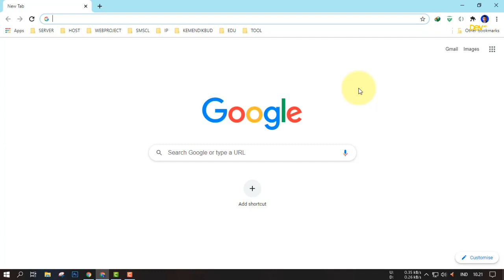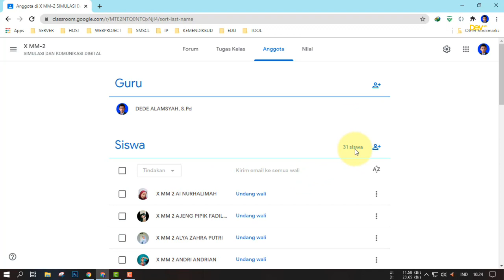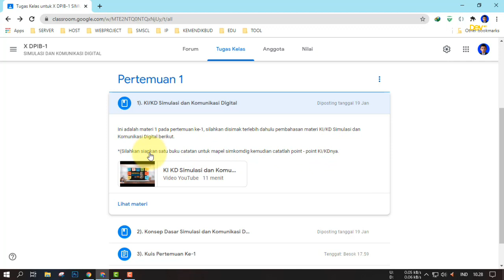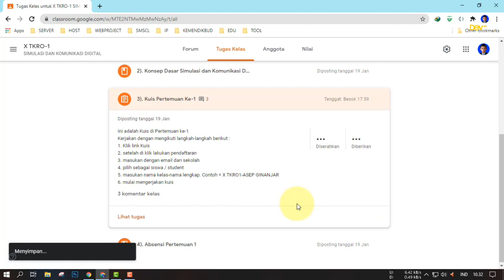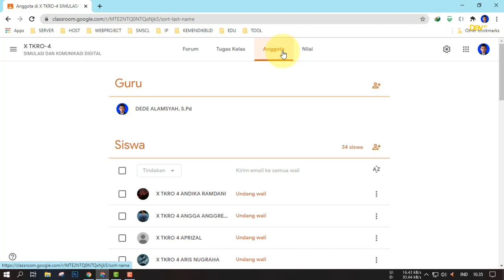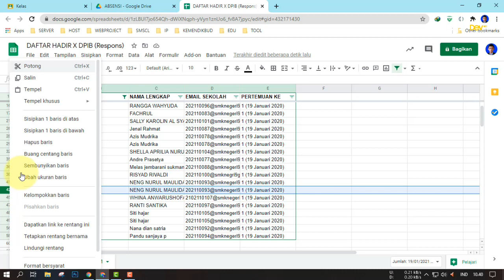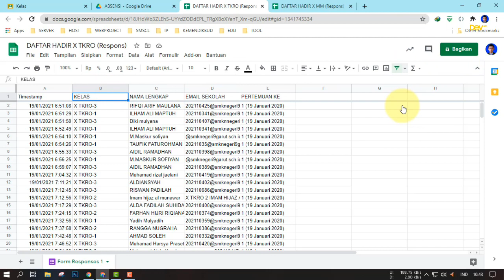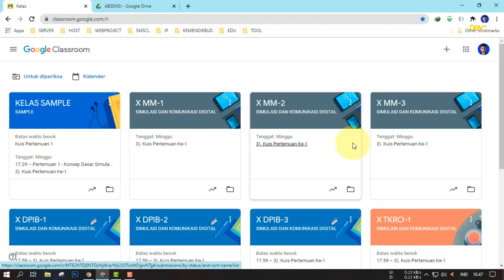Memeriksa Tugas Siswa di Google Classroom dan Cek Absensi Kehadiran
Video ONTHEDESK saya sebagai IT Instructor, yaitu mereview tugas siswa pada Google Classroom sekaligus mengecek daftar hadir siswa.

Video ini sebagai informasi tambahan bagi para siswa agar dapat mengetahui bagaimana alur proses penugasan hingga penilaian yang dilakukan oleh guru di Google Classroom.

Disamping itu juga video ini sebagai simulasi / demonstrasi proses penggunaan dan pembelajaran dengan Google Classroom (Google Kelas).

Semoga bermanfaat, tetap jaga kesehatan, maju terus pendidikan Indonesia!

Cara Instal MuMu Player Terbaru - Emulator Android Paling Ringan Untuk PC /Laptop Saat Ini!"